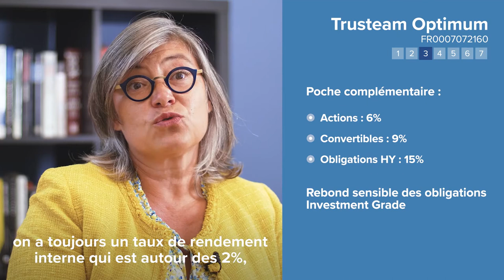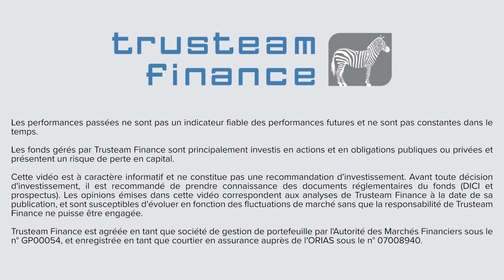Un point sur les marchés et sur nos fonds actions et obligations